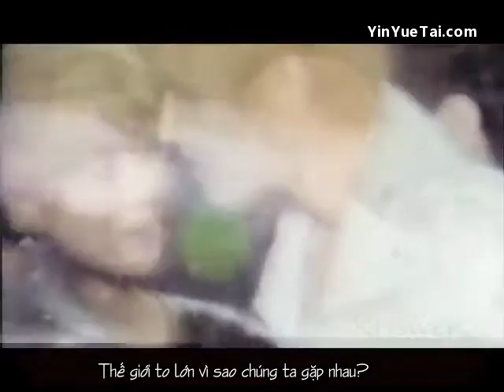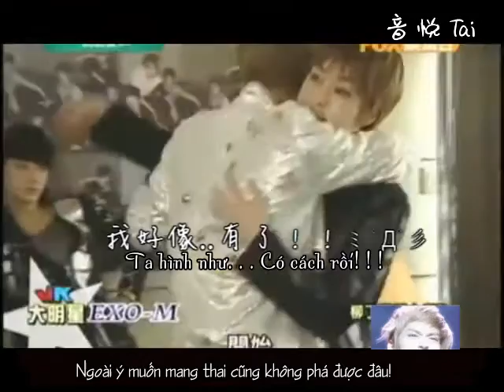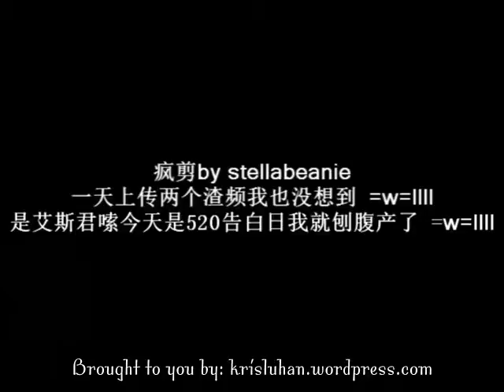[Fanmade][Vietsub]Krishan - Lễ tình nhân 520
We dont own this vid
Cre: Stellabeanie
Vid gốc tên là "Chúc Couple trên thiên hạ mà có Lộc gia là thụ đều là những chị em bị thất lạc", nhưng tên quá dài nên ytb không cho để